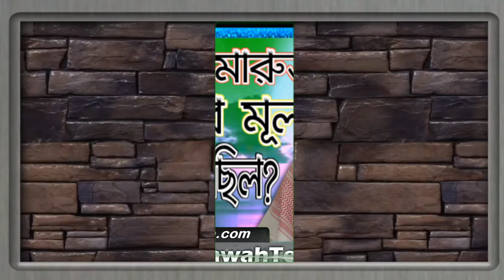হারুত ও মারুত আগমনের মূল উদ্দেশ্য কি ছিল? শাঈখ সফিউর রহমান